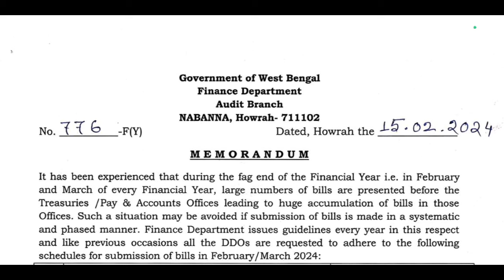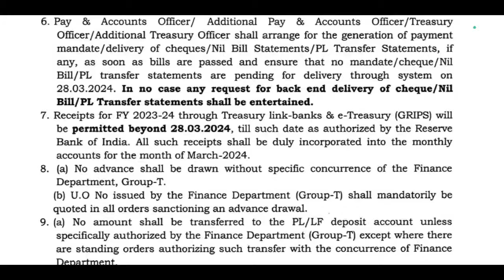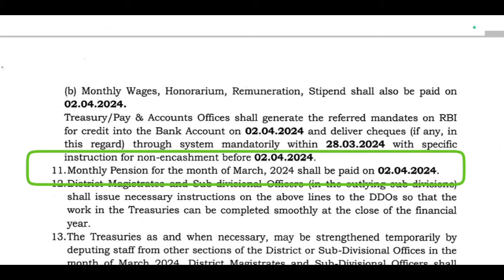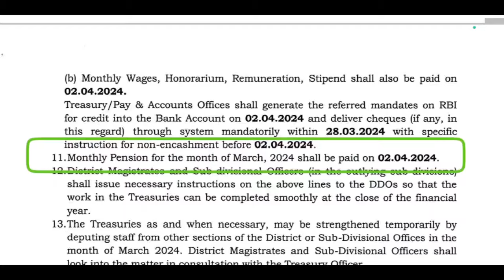রাজ্য সরকারি কর্মচারী,শিক্ষক-শিক্ষিকা, পেনশনারদের জন্য অর্থ দপ্তর থেকে খুবই গুরুত্বপূর্ণ নির্দেশিকা